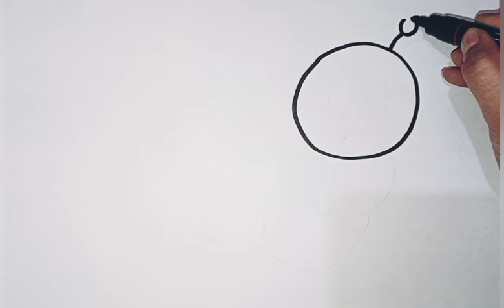How to draw cute and easy palette and brush | Easy drawing,Painting and Coloring for Kids & Toddlers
palette and brush
Palette
Brush
Coloring
Colors
draw
drawing
painting
How to Draw a Palette And Brush
how to draw
easy drawing
how
to
how to
beautiful palette and brush
cute palette and brush